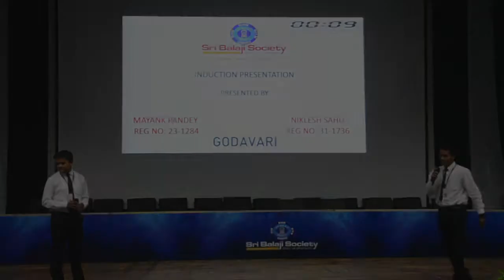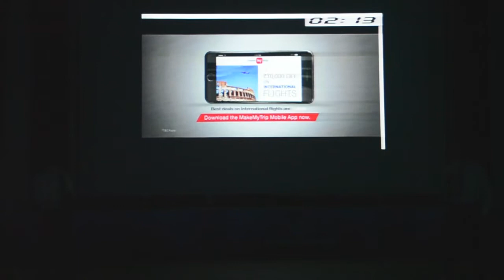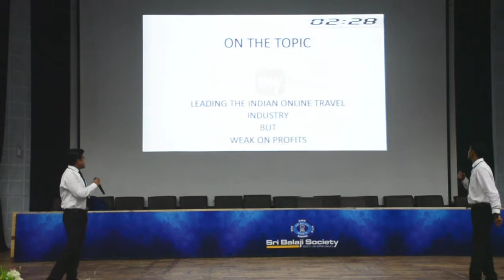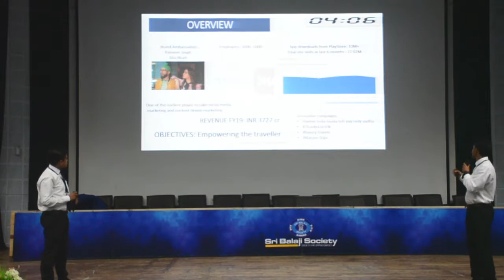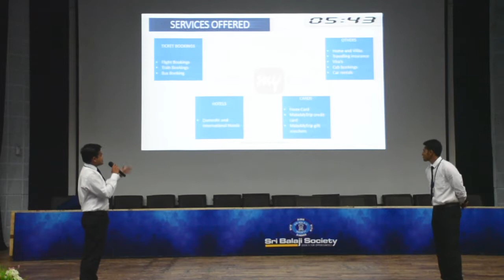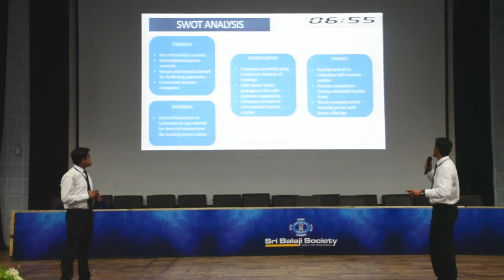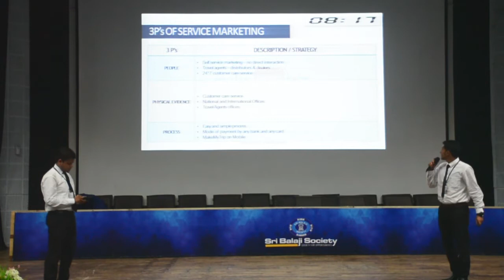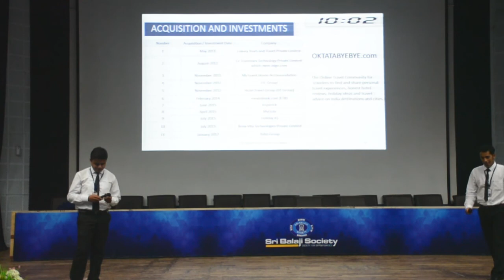SRI BALAJI SOCIETY INDUCTION PRESENTATION 2019- MAKEMYTRIP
TOPIC - MAKEMYTRIP: Leading the Indian online travel industry but weak on profits

Every year the student managers of Sri Balaji Society sets on a journey from campus to corporate through the unique induction program organised by this prestigious institute.